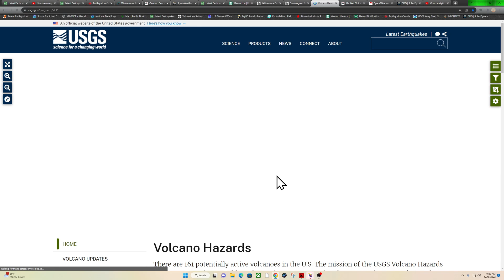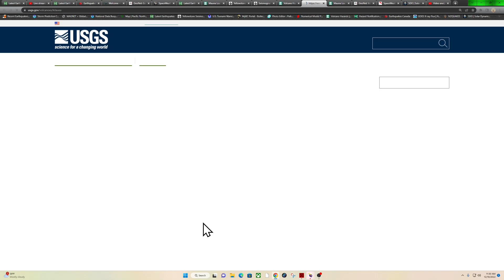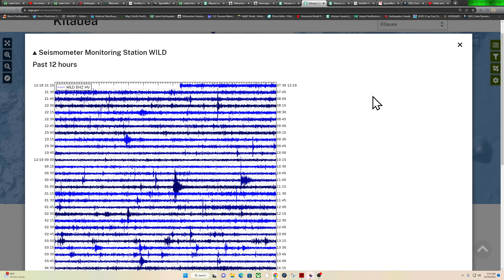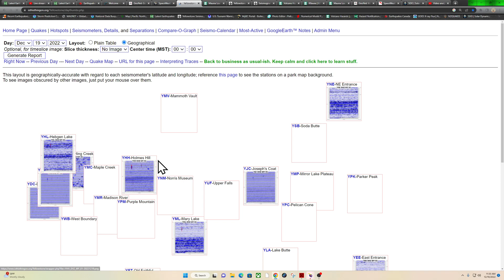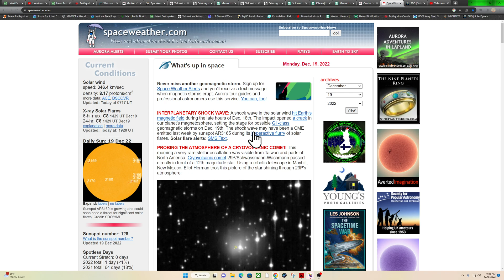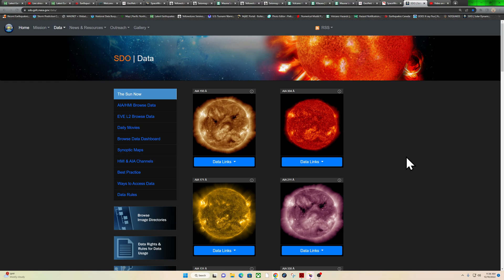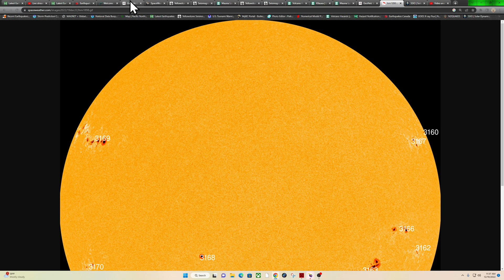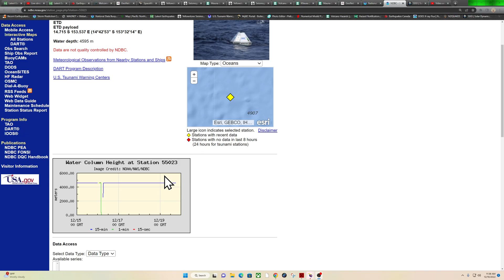West Coast Earthquake update.. Calm conditions continue today. Monday 12/19/2022